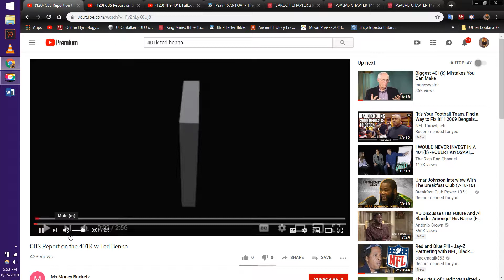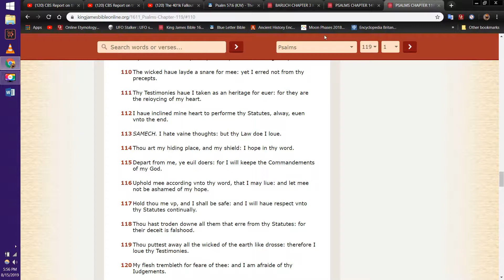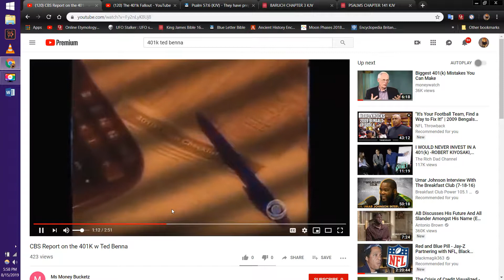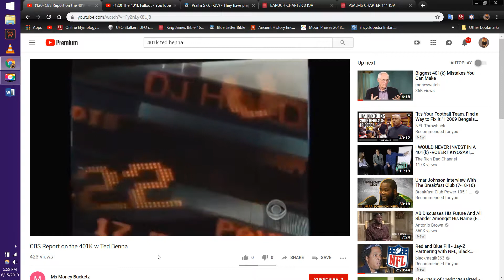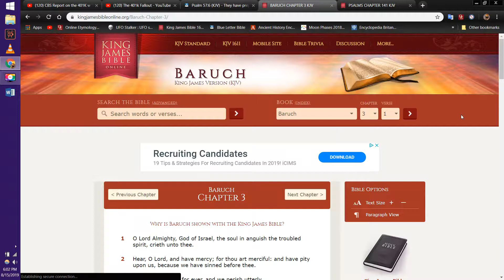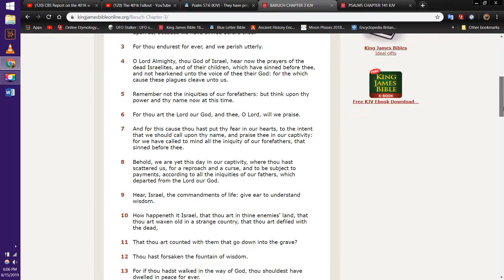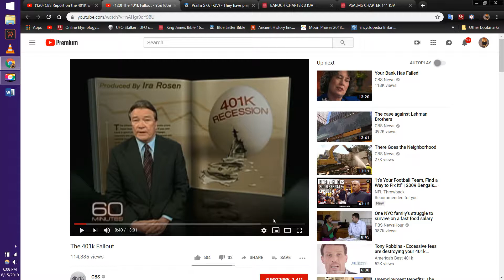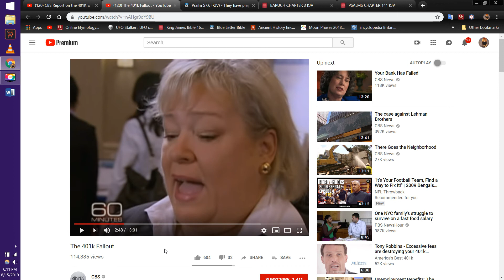Trust not in uncertain riches (401k etc)